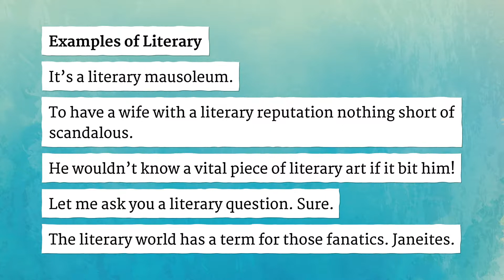LITERARY pronunciation • How to pronounce LITERARY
How to say Literary in British English and American English?